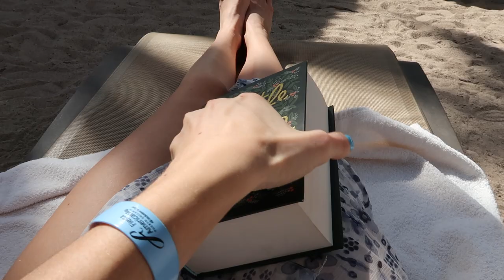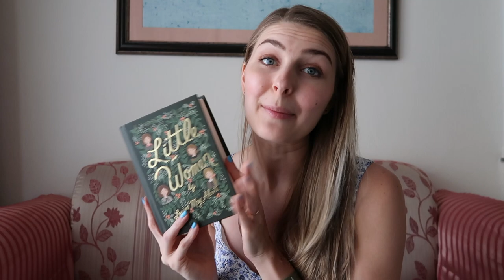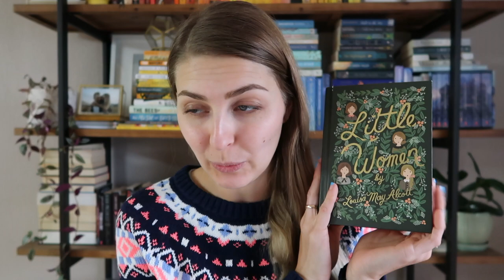Mexico Travel Vlog 🌴☀️ // getting sick & reading Little Women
A little vacation getaway to Puerto Vallarta, Mexico // December 6-13th 2021

Books Mentioned:
• Little Women by Louisa May Alcott
• The Husband’s Secret by Liane Moriarty
• The Fiery Cross by Diana Gabaldon